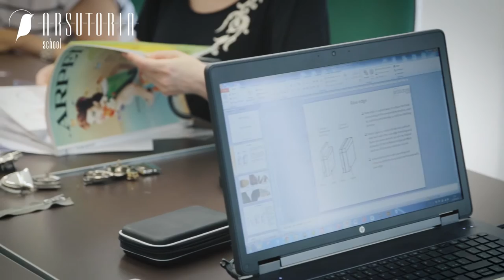ARSUTORIA School - Corso di design e sviluppo collezioni borse - Settimana 1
Il Corso di Design e Sviluppo Collezioni Borse, della durata di quattro settimane, si concentra sulla spiegazione delle esigenze dei differenti operatori del settore: designer, modellisti, manager di prodotto, che sono coinvolti nel processo di design, produzione e promozione di una collezione di borse